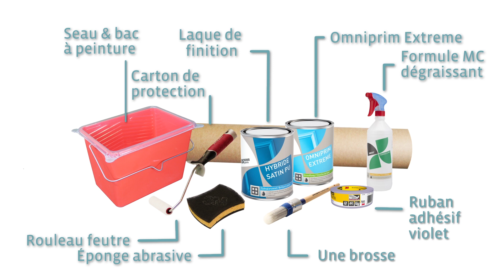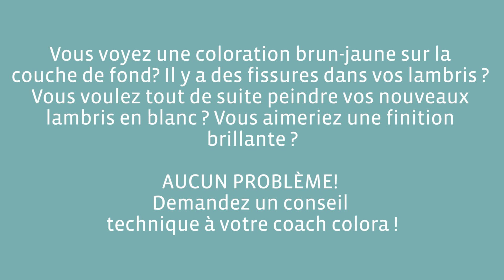Peindre des lambris : comment faire?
Peindre des lambris en bois vernis… Comment procéder ? Nous vous montrons tout en 2 minutes. Étape par étape.

Résumé des opérations :

Étape 1 : Dégraissez le bois à l’aide d’une éponge à récurer imbibée de Formule Mc.

Étape 2 : Si nécessaire, masquez avec le ruban adhésif approprié.

Étape 3 : Appliquez la couche de fond adaptée. Peignez les fissures à la brosse. Utilisez un rouleau pour peindre toute la surface.

Étape 4 : Laissez sécher durant le temps nécessaire, comme mentionné sur l’étiquette.

Étape 5 : Appliquez la couche de finition de la même façon que la couche de fond.

Plus d’infos sur la manière de peindre un plafond ?

Colora est une chaîne belge de magasins de peinture destinés aux particuliers et aux peintres professionnels. colora ne se contente pas de distribuer des produits du fabricant de peinture BOSS paints, mais souhaite inspirer ses clients et leur apporter de précieux conseils. Un concept de magasin unique!